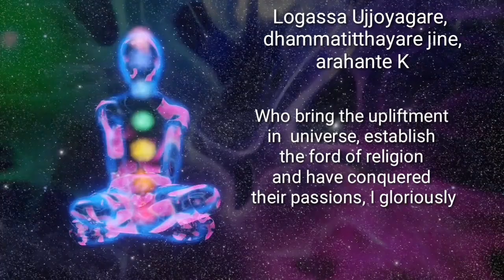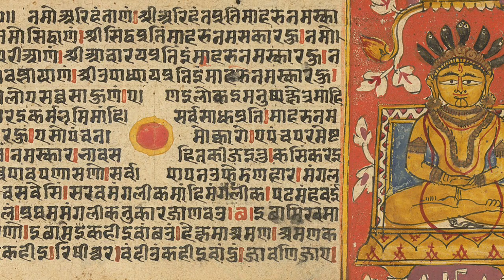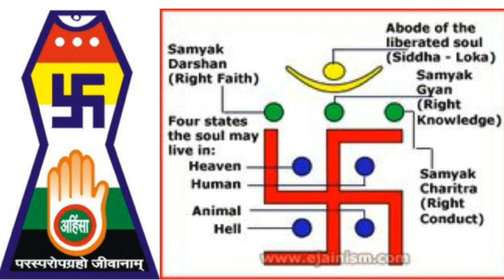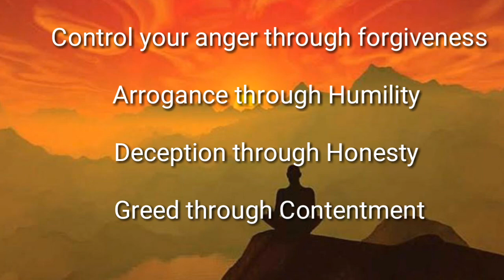Simple Understanding of Jainism | Jainism a way of life | Bonding with Great grandfather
This video has been made for education and information purpose only. The video is about Simple understanding of Jainism, which is a religion of peace and non-violence. The video gives information about Jain Beliefs, vows in Jainism, the 24 Tirthankaras, Jain emblem, Jain Monks, Jain Festivals, Jain Temples and Theory of Karma. It gives a message that Jainism is a way of life.

Here I have just taken a few seconds of audio clip from YouTube channel ‘Jinesh Jain’ regarding Jain Logassa path. The same audio clip which has been taken at the beginning of the video is available on the other videos on different YouTube channels as well. The link is –

Mr Lekh Raj Mehta is my great grandfather. He is a Senior Advocate at Rajasthan High Court
, Jodhpur. He is a Brilliant Academician, Jain Philosopher, spiritual thinker and a deeply religious person. Due to Gods blessings, he entered into his 100th year on 4.6.2020.

The other audio clips used as the background music in the video are all Non-copyright material.